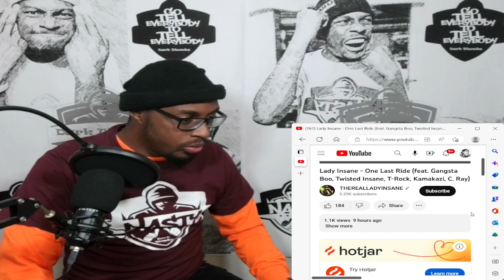THEY ALL WENT CRAZY! Lady Insane ft. Gangsta Boo, Twisted Insane,T-ROCK, Kamakazi,C-Ray | REACTION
ALL 6 did were in the building at the same time. i like hearing the different souds people can make. it gets hard to keep up.